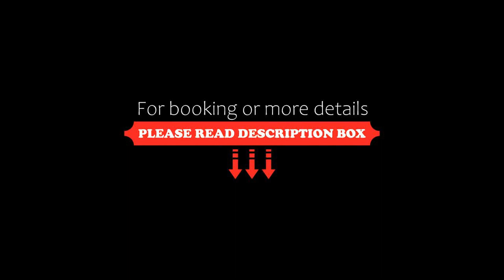Apartamento Hotel Cavalinho Branco, Águas de Lindóia, Brazil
About Property:
Boasting a swimming pool, a shared lounge, a garden and views of the lake, Apartamento Hotel Cavalinho Branco is set in Águas de Lindóia and offers accommodation with free WiFi. There is a water park on site and guests can enjoy the on-site snack bar.
Each unit comes with a sofa, a seating area, a flat-screen TV with cable channels, a well-fitted kitchenette with a dining area, and a private bathroom with free toiletries.
The aparthotel offers a range of wellness facilities inclu...
Property Type: Hotel
Address: Rua do Lago, 222 Apto 507, Águas de Lindóia, CEP 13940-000, Brazil
Searching For
1. Apartamento Hotel Cavalinho Branco - Águas de Lindóia - Brazil
2. Apartamento Hotel Cavalinho Branco - Águas de Lindóia - Brazil Address
3. Apartamento Hotel Cavalinho Branco - Águas de Lindóia - Brazil Rooms
4. Apartamento Hotel Cavalinho Branco - Águas de Lindóia - Brazil Amenities
5. Apartamento Hotel Cavalinho Branco - Águas de Lindóia - Brazil Offers and Deals
Audio Credit:
Track Title: Subway Dreams
Artist: Dan Henig